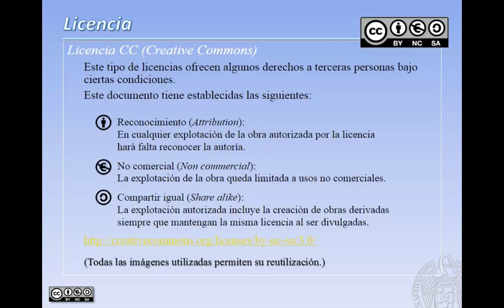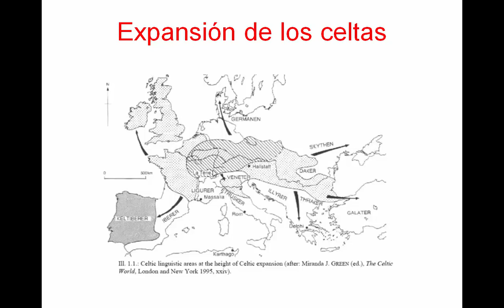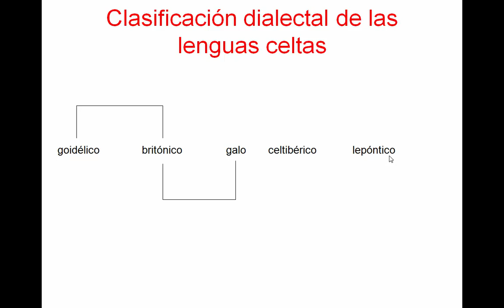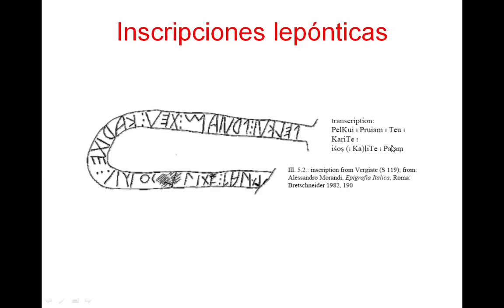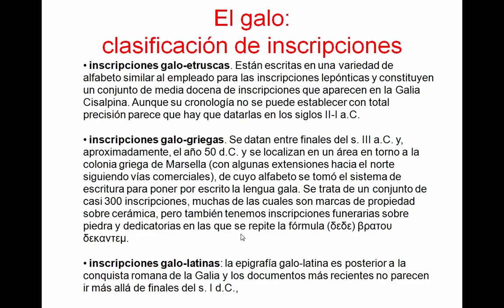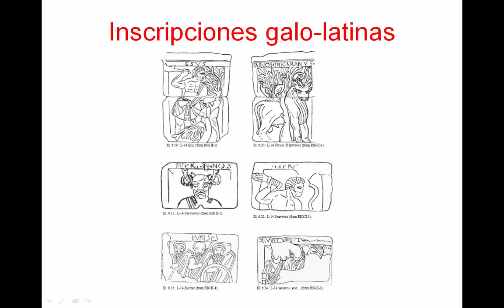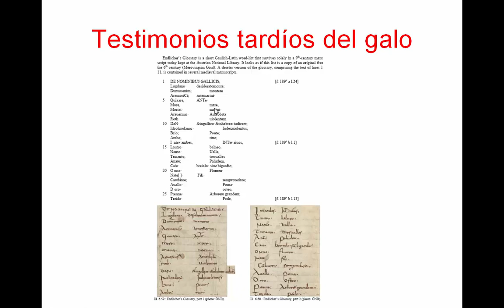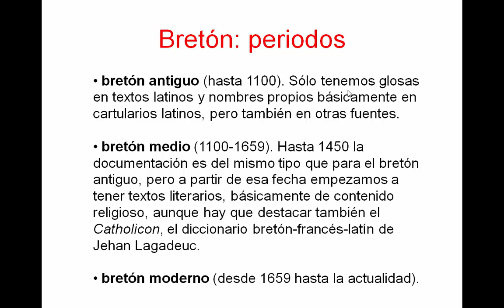Lenguas celtas (videolección)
Sesión 5ª del Seminario de Lenguas indoeuropeas
Prof. Eugenio Luján Martínez (Facultad de Filología, UCM)